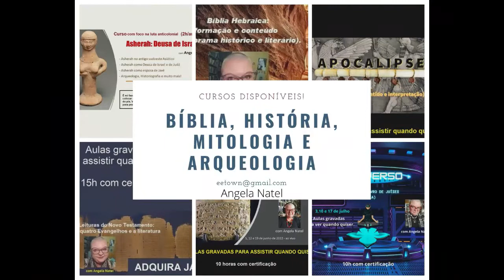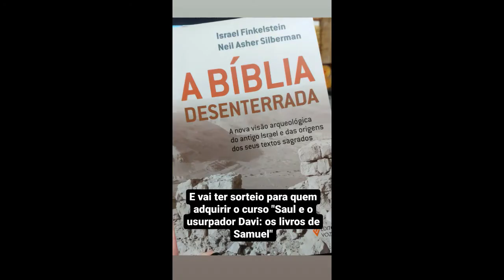Recado aos alunos. Saiba mais na descrição.